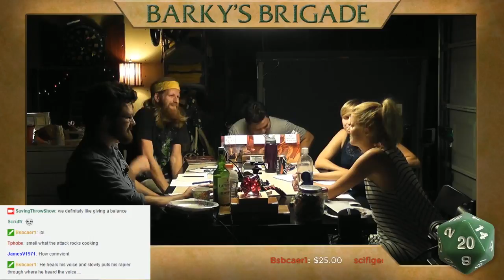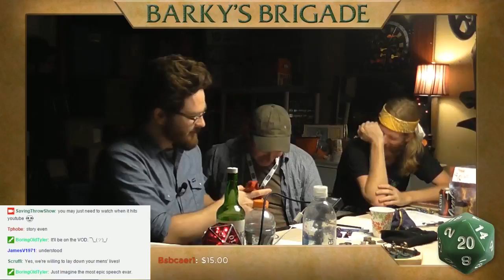Saving Throw - Barky's Brigade - Season 2, Episode 7, Part 3 - D&D 5e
The group goes undercover to try and sway the city council of Perlamore against opening the gates to the invading gnome army. But unbeknownst to them, one of their greatest enemies sits on the council.

Directing/Editing
Dom Zook